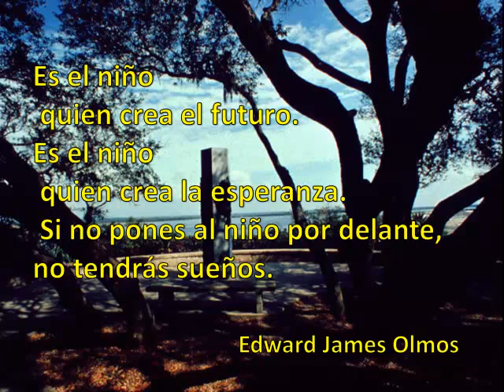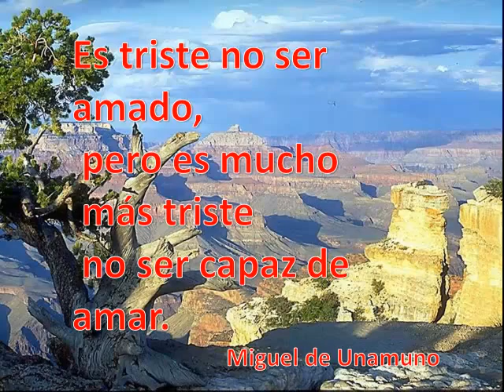Palabras sabias - Frases célebres de gente sabia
Palabras sabias que te van a inspirar alguna reflexión.
Las palabras, nuestro instrumento de expresión, a veces son enlazadas con tanto acierto que se convierten en frases célebres. y muchas veces nos tocan, haciéndonos pensar,